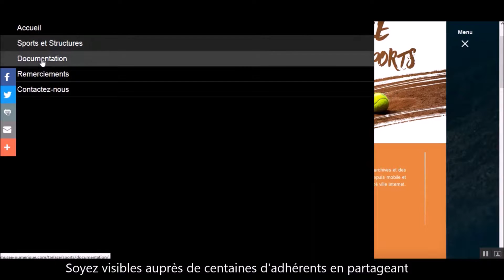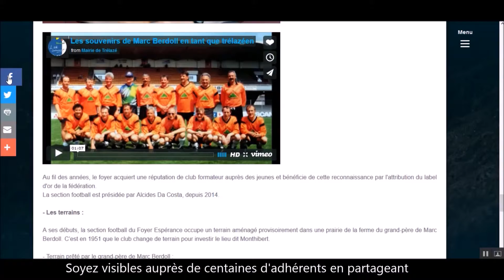Partagez votre histoire - Trélazé Terre de Sports